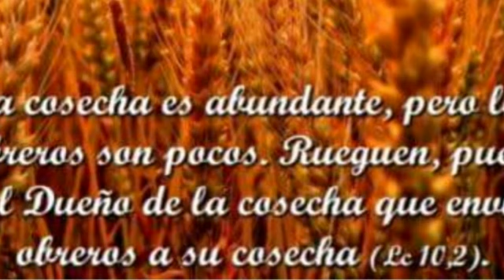Soy cordero o lobo? P. Elvin De Los Santos Montero. Jueves 3 de octubre de 2019